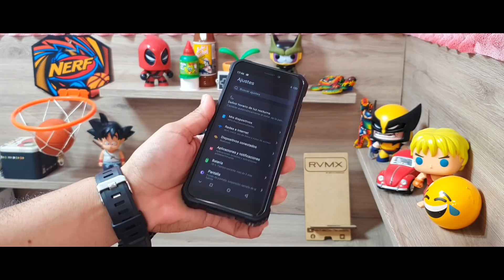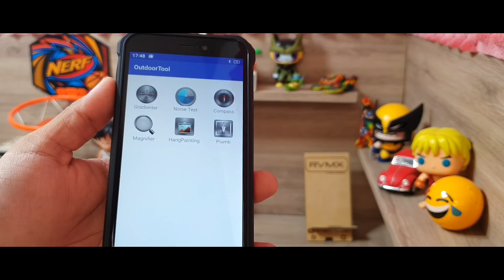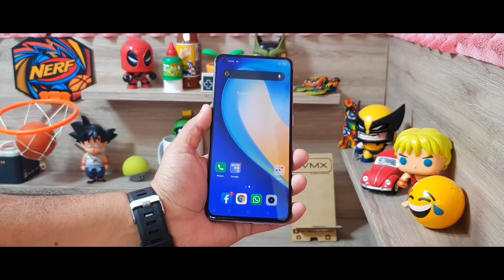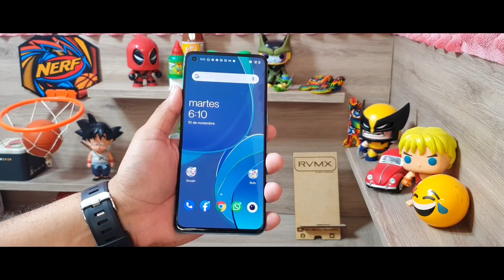Oukitel C21, Realme X7 Pro, Oppo Find X2, OnePlus 8T, Realme V3 En Español !!!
Amigos aquí les dejo un resumen rápido de cada uno de ellos antes de la review para que sepan si comprar o no alguno de estos equipos !!!

Realme X7 Pro :7,450.86 MXN$  20%OFF | Verdadero yo X7 Pro 8GB 128GB Smartphone 5G 6,4 pulgadas 120Hz Pantalla AMOLED 64MP Quad cámaras 4500mAh W cargador rápido 7nm de la dimensión 1000 + Octa Core NFC

oukitel c21 : 2,483.48 MXN$  40%OFF | OUKITEL-móvil C21, 4G, Helio P60, 6,4 "FHD, 4000mAh, Octa Core, 4 + 64GB, teléfono móvil con cámara cuádruple, cámara Selfie de 20MP

Realme 7 Pro :
5,996.45 MXN$  18%OFF | Realme 7 Pro 8GB 128GB Teléfono móvil 6.4 '' AMOLED Pantalla completa Snapdragon 720G Octa Core 64MP Cámara cuádruple 4500mAh 65W Carga

Realme V3 :3,394.17 MXN$  20%OFF | Realme V3 6GB 64GB/128GB teléfono móvil 6,5 ''720 * 1600HD + 5000mAh batería 13MP Triple Cámara